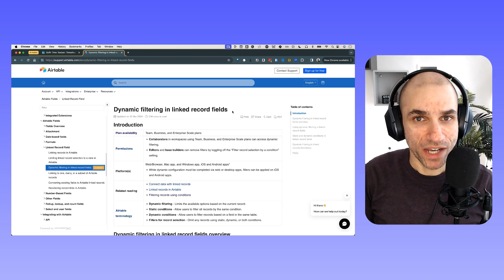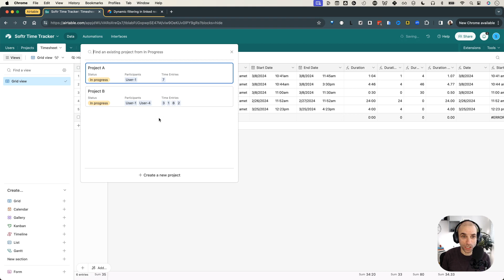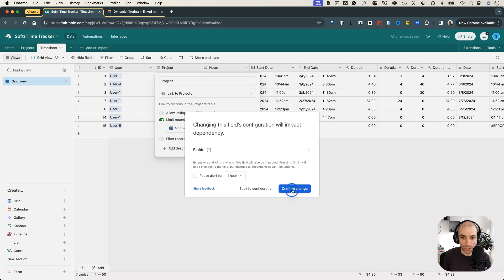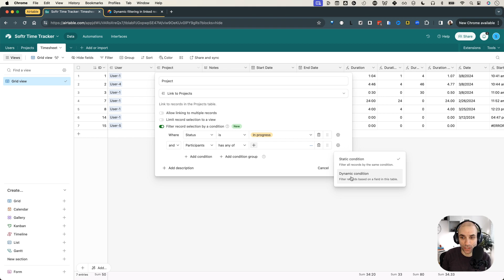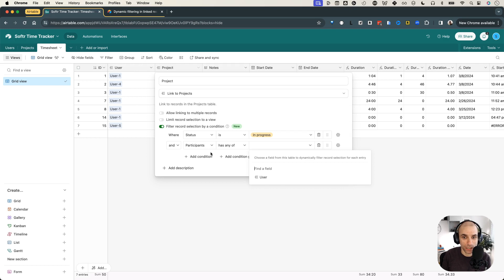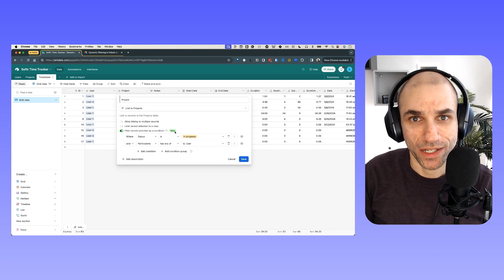DYNAMICALLY filter linked records in Airtable (first look)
In this video, we'll explore Airtable's newly launched feature: dynamic filtering in linked record fields. With dynamic filtering, I show how to filter linked record option options based on the current/selected record.

This update not only saves time but also opens up numerous possibilities for optimizing and personalizing Airtable workflows.

MY TOOLS, SOFTWARE DEALS & GEAR (some of these links give me kickbacks—thank you!)

WHY ME?
I'm Sahil, a seasoned software engineer turned entrepreneur with over a decade of experience in the tech industry. My passion lies in teaching and empowering others to develop their skills, enhance their earning potential, or save time by automating and digitizing their work.

As a "jugaad expert" (google it), I bring innovative and resourceful solutions to the table, making complex technology accessible and practical for everyone.

00:00 Introduction to Airtable's New Feature
01:24 Identifying the Problem: Static Filtering Limitations
02:26 Introducing Dynamic Filtering: A Game Changer
03:54 Step-by-Step Guide to Implementing Dynamic Filtering
06:09 Real-World Application and Benefits of Dynamic Filtering
07:27 Conclusion and Invitation for Feedback